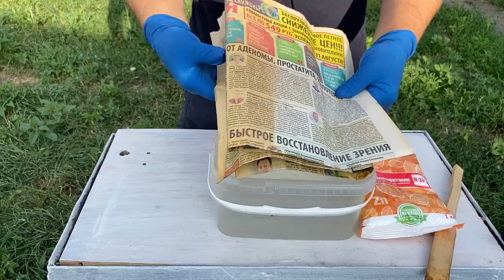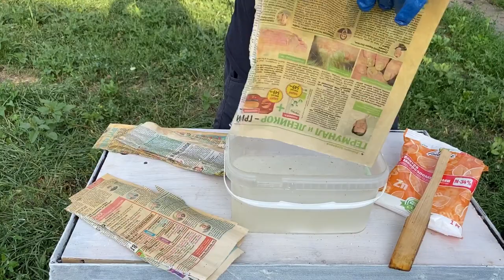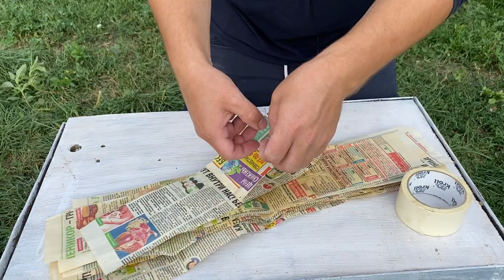Дымовая шашка детей 80 и 90х из селитры и газеты. Мастер класс.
Как мы только не развлекалить, будучи детьми в 80 и 90 х, самострелы, рогатки и конечно дымовухи. В этом видео мастер класс по изготовлению классической дымовой шашки детей СССР.